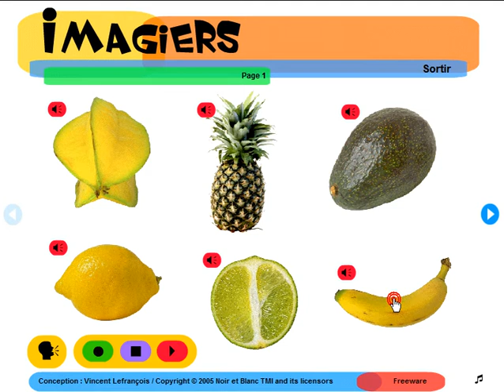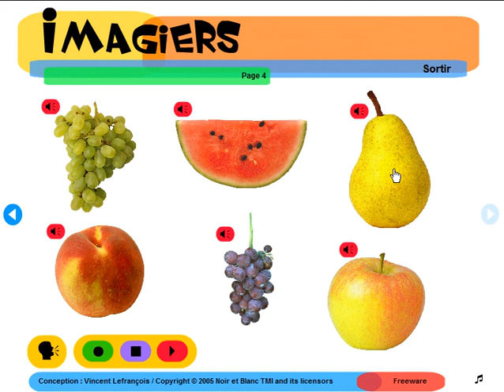Franska lektion = Imagiers = Vocabulaire = Les fruits